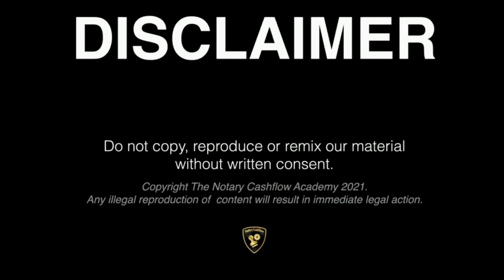Powering Through Tough Times as a Notary Entrepreneur with Ricky Salmon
Explore More from the Great Tiger T.

The Million Dollar Notary Course
The Ultimate Guide to Turning Skinny Deals into Profitable Ones.
*With over $1000 in Additional Bonuses

Never miss another kick-azz video from Tiger Toledo again.

Join Notary Seal Team Confidential to Get the Latest and Greatest Content Directly to Your Inbox.

Additional Training, Bonuses, and Resources

🚨 #1 Best-Selling Book Series - Rise of the Smart Notary

Best Challenge I've Ever Taken
TigerMMOC.com

If I've ever bought value into your life or made you money
Gift the Homie with a cup of Coffee :-)